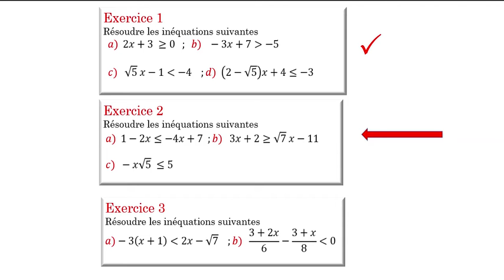Inequations (2) 3éme année college